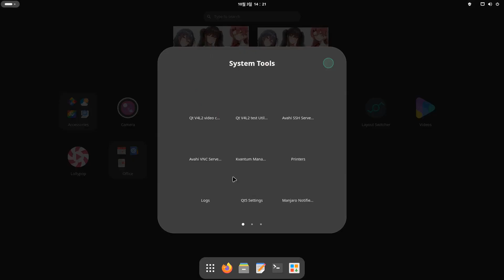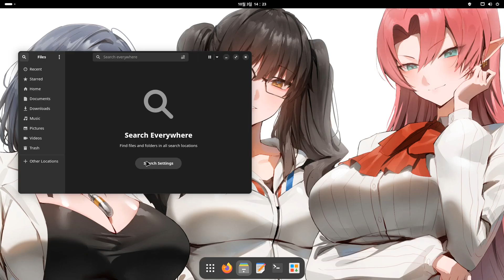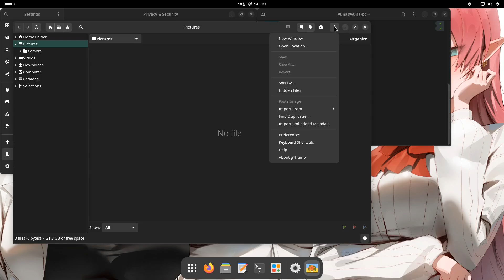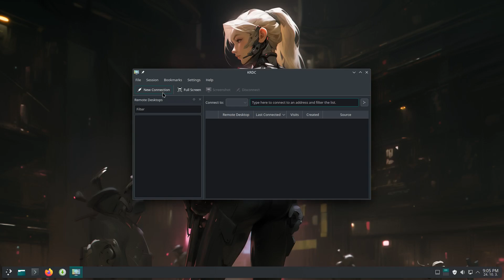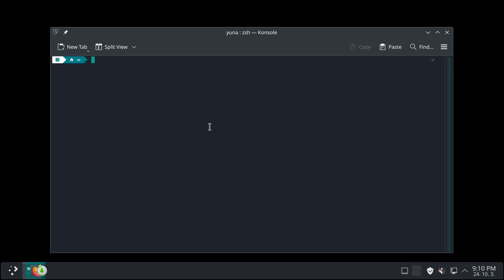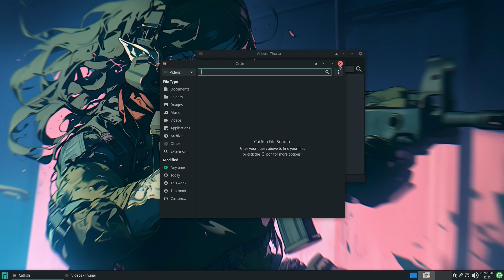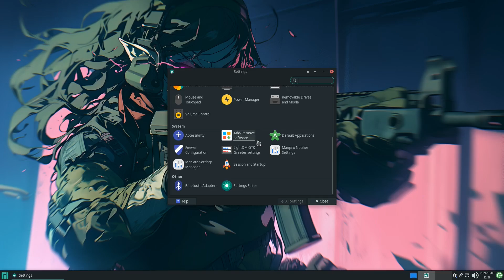New Release of Manjaro 24.1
Today I will be showing you the new update as announced by the Lead developer of Manjaro.

This brings new software bumps to the Manjaro images and a new version number.

A lot of the changes made to Gnome, KDE and XFCE were updated and pushed.

Though these updates came to Gnome, KDE and XFCE before, this is the first time Manjaro will be shipping their
ISO with these updates.

Time stamps
00:00 Introduction
00:23 Gnome
00:53 Nautilus Global search & major improvements
01:50 New remote desktop in Gnome
02:06 Under the hood changes to Gnome version in Manjaro
02:21 Other changes, Malware protection and performance
02:57 Variable Refresh Rate (VRR) support
03:11 KDE
03:27 KRDC
03:40 New KDE edit mode now in Manjaro
03:57 Saving Sessions in KDE Wayland
04:56 XFCE
05:15 Split views
05:52 Changes to panel
06:22 Other under the hood changes.
06:46 Update to kernel and LTS support

Music
まったりライフ written by 田中芳典